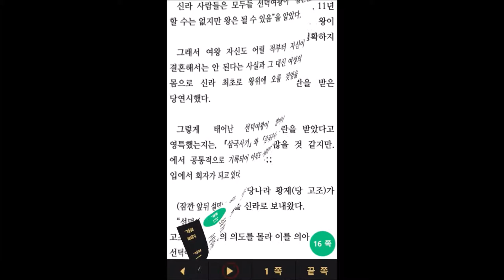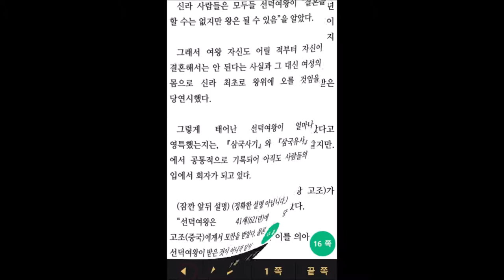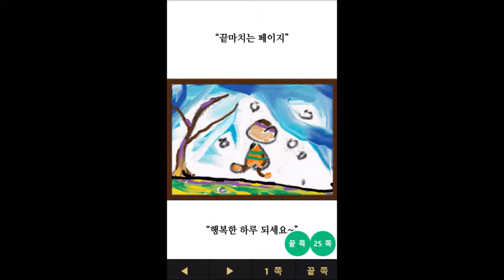선덕여왕과 모란꽃 [앱홍보 영상][안드로이드 앱용] v151130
제가 만든 짧은 분량의 앱북을 소개하는 홍보 동영상입니다.
재밌게 봐주세요~ :) Happy watching~ :)